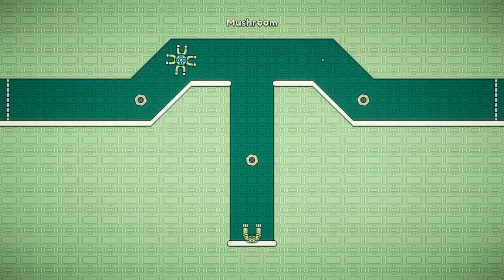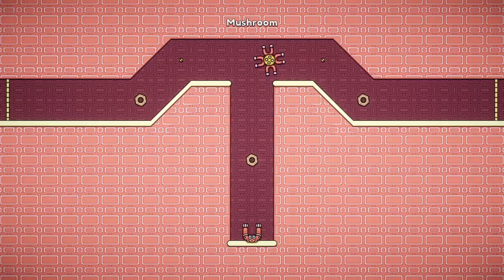Maggie the Magnet